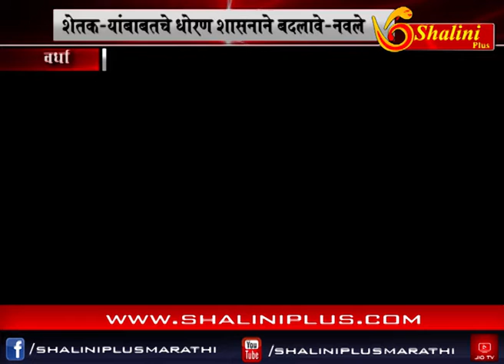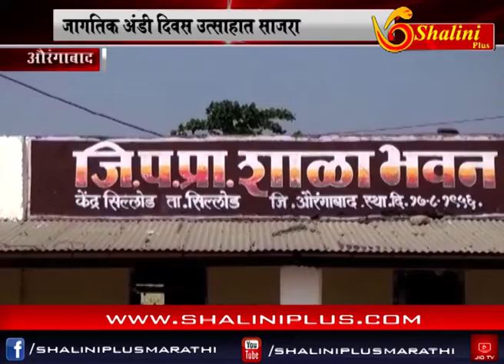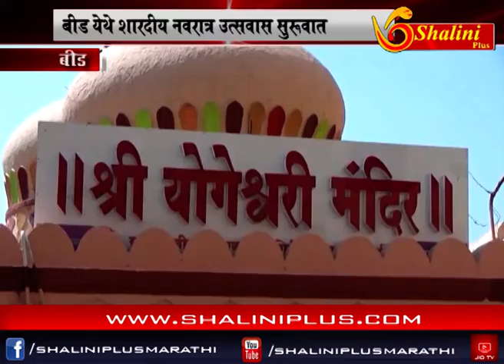morning news १३ ऑक्टोबर २०१८